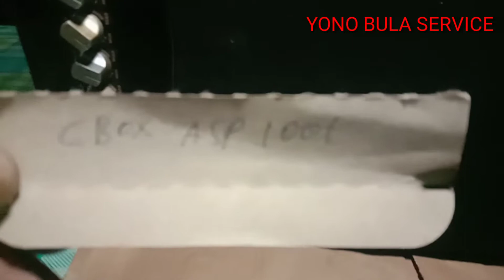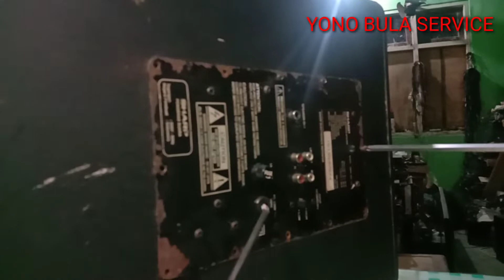PERBAIKAN SALON AKTIF SHARP CBOX ASP1001 BUNYI SEPERTI PETIR